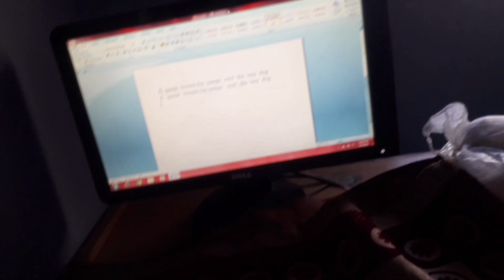Aaj Ham Charon bhaiyn Ne Milkar challenging video Banai 😲😲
Humne challenging video Banai aur lucky ka Popat Ho Gaya😄😄